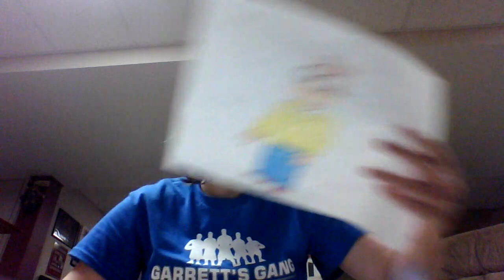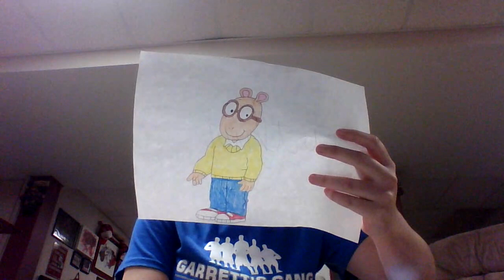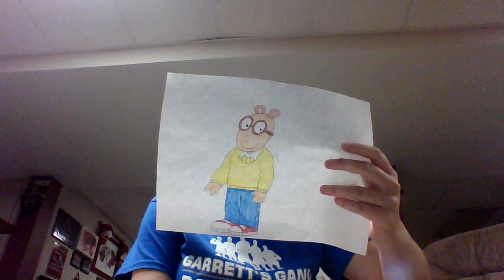Arthur's Episodic Collection Podcast: Episode 16, Part 1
In this episode, Arthur and Buster talk about the episode "Arthur's First Sleepover."